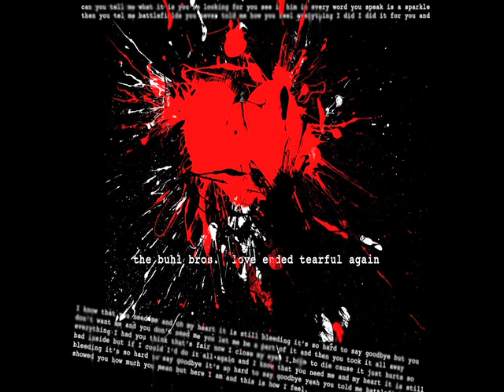The Buhl Bros. - Love Ended Tearful Again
Written and recorded by Markus and Matthias Buhl
Words by Markus Buhl

Lyrics:

Can you tell me what it is
youre looking for?
you see in him?
In every word you speak
is a sparkle

Then you tell me
battlefields
you never told me
how you feel
everything I did
I did it for you

And I know that you need me
and my heart it is still bleeding
its so hard to say goodbye

But you dont need me
You dont need me

You let me be a part of it
and then you took it all away
Everything I had
you think thats fair, now?

I hope to die
cause it just hurts so bad inside
And if I could

Yeah you told me
battlefields
I never showed you
how much you mean
but here I am
and this is how I feel